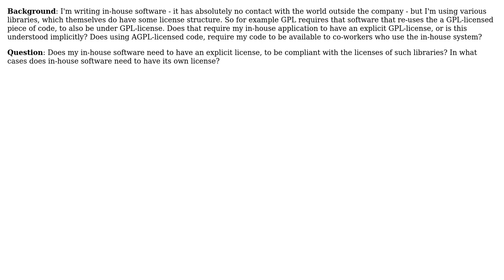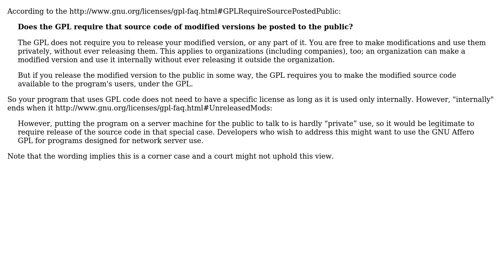Software Engineering: Does software in a professional environment need to be licensed?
With thanks & praise to God, and with thanks to the many people who have made this project possible! | Content (except music & images) licensed under CC BY-SA | Music | Images & others | With thanks to user Rafael Emshoff user Michael Borgwardt and the Stack Exchange Network Trademarks are property of their respective owners. You are responsible for your own actions.